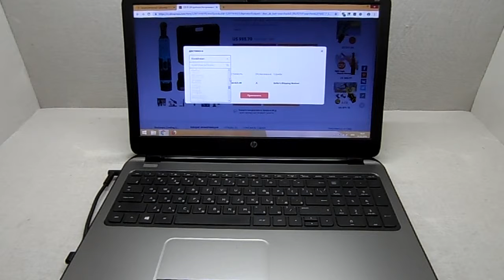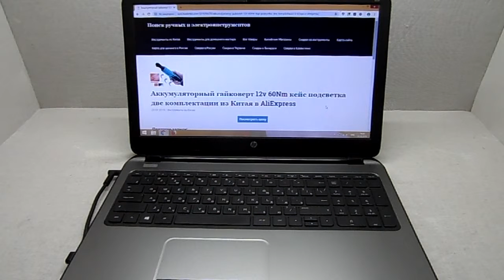Аккумуляторный гайковерт 12v 60Nm кейс подсветка две комплектации из Китая в AliExpress